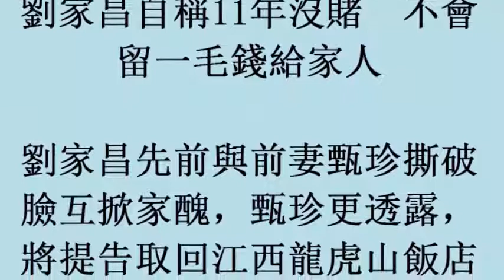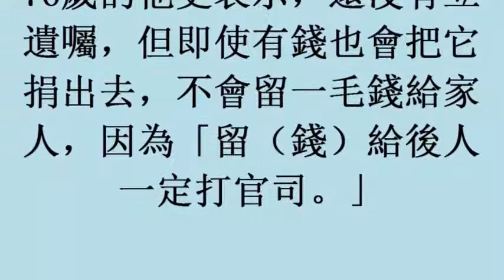劉家昌自稱11年沒賭 不會留一毛錢給家人 (4November2017)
劉家昌自稱11年沒賭　不會留一毛錢給家人